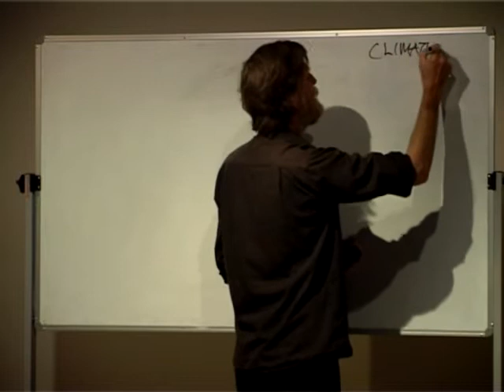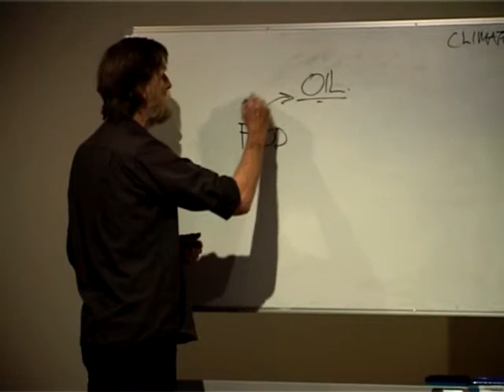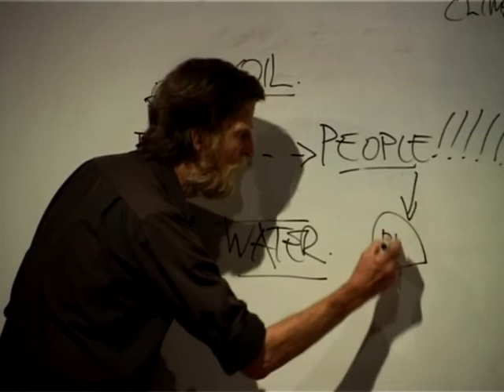Rod Quantock on Oil, Food, People & Water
Rod expounds on "the circle of sustainable living" at his SPA-sponsored Sydney performance of "Bugger the Polar Bears, This is Serious".